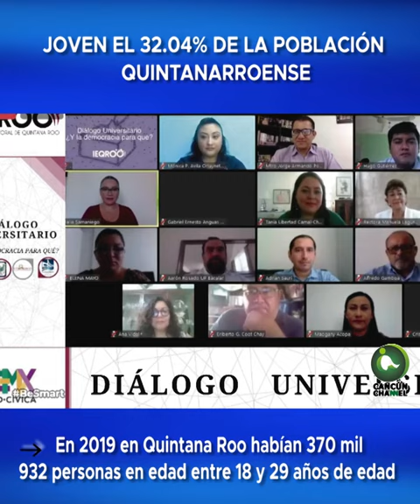JOVEN EL 32.04% DE LA POBLACIÓN QUINTANARROENSE